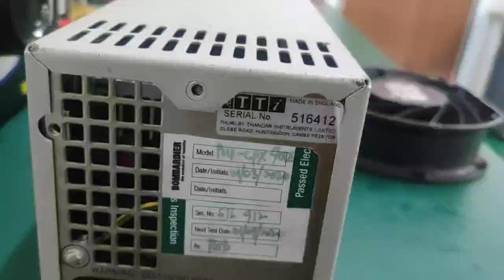REPAIR TTI - USA DC POWER SUPPLY CPX400S-420WDC | INGRESS MALAYSIA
1. Technical Expertise - In House
2. Evaluation/assessment -Free
3. Emergency Repair - Available
4. On-Site Repair - Yes
5. Standard Turn Around - 2-3 days
6. Repair Warranty - One(1) year

22A, Jalan SG 9/25, Taman Sri Gombak,
68100 Batu Caves, Selangor, Malaysia.

REUSE ●REPAIR●REFUSE●REDUCE●RECYCLE